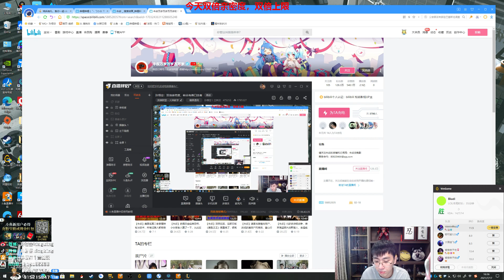【猴哥】蘭林漢悟空：螳螂打野 國服 為什麼走到哪裡都有人（20210718P12）